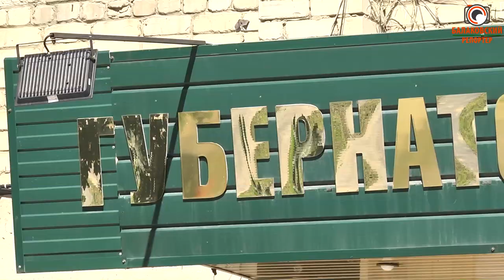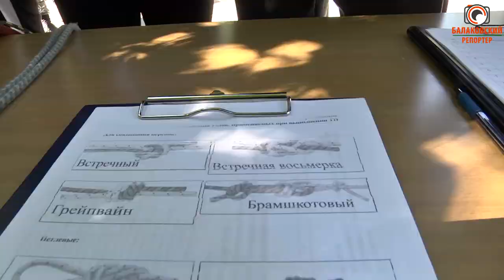"Юные спасатели" и "Школа безопасности" (Завершился региональный этап соревнований)